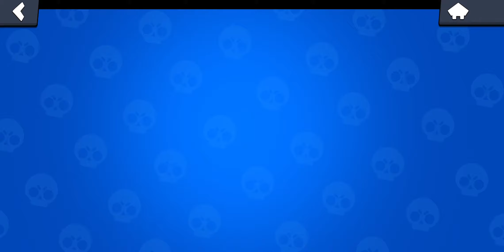BRAWL STARS - ABRINDO CAIXAS DA LIGA ESTELAR. VEIO PERSONAGENS???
oi preto raro, mandsrias um pox?? 4f1bbcaa-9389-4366-ba38-f658c30abd15

2
3
4
5
7
8
9 instagram 694,683,606
10 cute 660,264,422
11 picoftheday 656,725,154
12 travel 654,315,940
13 happy 640,733,987
14 follow 597,090,577
15 style 582,866,391
16 tbt 573,923,583
17 instadaily 540,388,230
18 like4like 535,158,358
19 repost 534,813,702
20 summer 499,756,868
21 food 465,170,613
22 beauty 458,589,546
23 selfie 451,932,040
24 me 450,711,309
25 instalike 436,060,930
26 girl 432,605,459
27 friends 421,957,969
28 smile 407,998,958
29 photo 402,881,981
30 family 393,889,743
31 life 385,222,817
32 music 378,411,712
33 ootd 368,392,205
34 367,799,565
35 dog 365,367,738
36 likeforlike 353,119,620
37 makeup 344,124,587
38 324,447,417
39 model 310,258,031
40 follow4follow 300,519,519
41 likeforlikes 299,426,986
42 amazing 295,505,076
43 igers 292,225,485
44 reelsinstagram 286,987,872
45 lifestyle 286,307,646
46 design 283,687,810
47 sunset 283,323,943
48 nofilter 282,337,788
49 motivation use meu codigo se for baixar monster hunter now E4264F4P!! QUEM QUISER APOIAR/AJUDAR O CANAL SÓ USAR OS LINKS DE AFILIADO E FAZER ALGUMA COMPRA NO SITE E EU GANHO UMA COMISSÃO(SE VOCÊ VAI FAZER ALGUMA COMPRA ONLINE FALE COMIGO PRA VER SE CONSIGO FAZER O LINK ÉNOOOOIS: *AMERICANAS* : GIFT CARD 15 REAIS PRA COMPRAR GEMAS GIFT CARD 30 PILAS PRA COMPRAR PERSONAGEM NO ARCHERO XIAOMI BRABO PRA JOGAR FRIFAIRE $ NIKE $ AIR FORCE 1 JBL VERMELHA LINDA * SOUNDSTRIPE * MUSICAS BOAS E SEM COPYRIGHT PARA YOUTUBERS/STREMERS COMPRE PELO LINK E ME AJUDEEE ¨ SHOP77 ¨ LOJA FODA COM CAMISETAS E ESTAMPAS LINDAAS, TEM DE ARTISTA DO HIP HOP, ARTE, MODA, FILMES PROMOÇÃO 4 POR 99 REAIS APROVEITEMM & RIACCI & LOJA COM BERMUDAS LINDAS EM PROMOÇÃO 4 POR 99 REAIS E TEM UMA CAMISA DA AKATSUKI LINDA LÁ COMPREEEM COMPRE NA BESTBUY SITE AMERICANO CONFIAVEL E AJUDE O CANAL: ROBLOX GIFT CARD 25$ 5000 FORTNITE V-BUCKS 50 $ DE GIFT CARD X-BOX COMPRE MINECRAFT JAVA EDITION 20$ GIFT CARD NA STEAM Compre ou jogue de graça vários jogos no site Gamefly e ainda ajude o canal de brinde Elden Ring Pokemon Arceus guardiões das galáxias Mario party Dying Light SITE PARA COMPRAR CAMISETAS LINDAS, DE ARTISTAS COMO: FRANK OCEAN, TYLER THE CREATOR, CULTURA GEEK, NERD,ARTE, CARNAVAL E CROPPED PRA VOCÊ REAGIR HAHA VEJAM LÁ
Bem vindos ao meu canal, sou Paulo e eu faço uns vídeo(pra ninguém haha) sobre coisas aleatorias, jogando coisas aleatorias. é sobre isso é tá tudo bem.